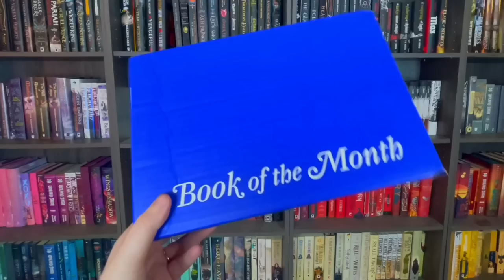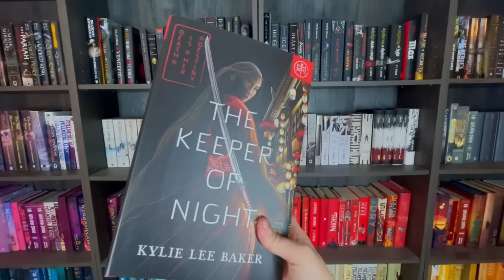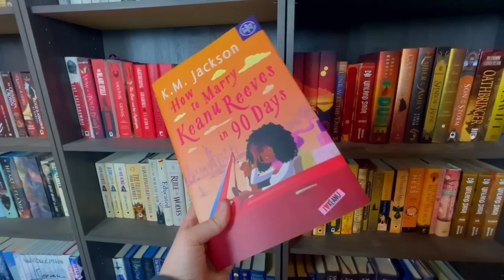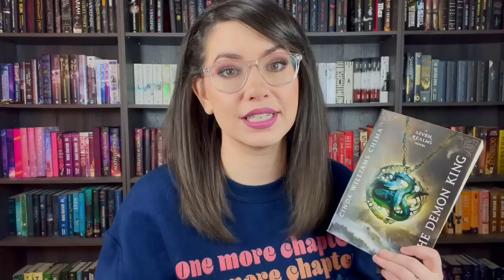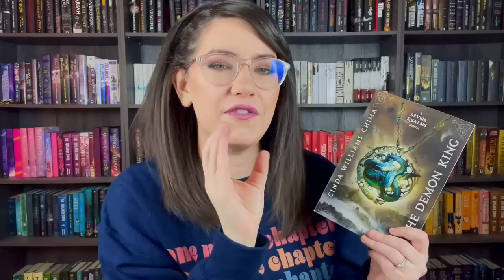BOOKS I READ BECAUSE OF SOCIAL MEDIA pt 2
BOOKS I READ BECAUSE OF SOCIAL MEDIA pt 2 | Check out Book of the Month and get your first book for $9.99 with code ELLIOT